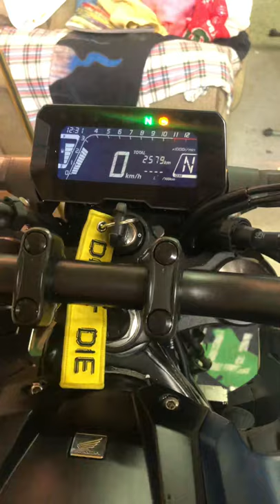Honda cb125r 2021 Cold start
Cold start on my 2021 cb125 with original exhaust